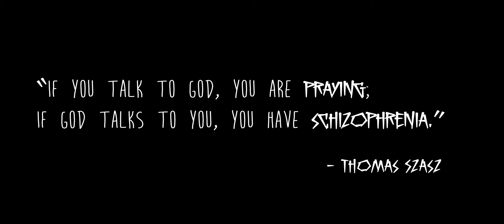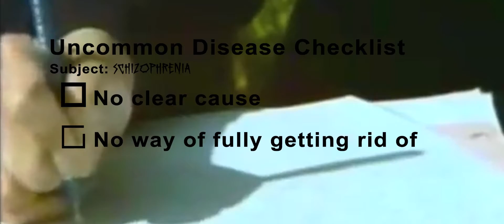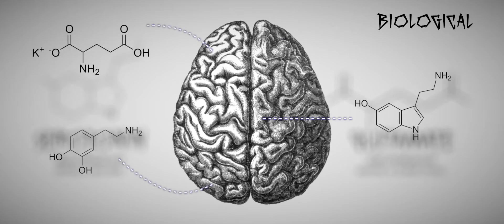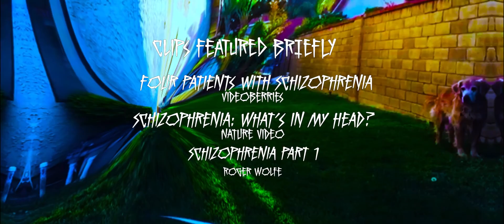Schizophrenia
All Alone in the Night - Time-lapse footage of the Earth as seen from the ISS - David Peterson

Fear and Loathing in Las Vegas (3/10) Movie CLIP - The Hotel on Acid (1998) HD - Movieclips